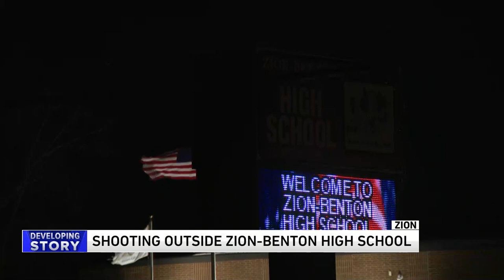Shots fired outside Zion-Benton Township High School during basketball game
Extra police will be on hand Wednesday at a north suburban high school after shots were fired during a basketball game.